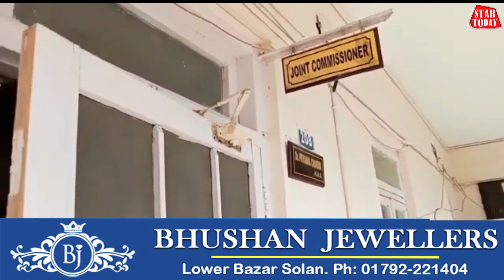नगर निगम और आईपीएच की खींचतान में सोलन शहर प्यासा